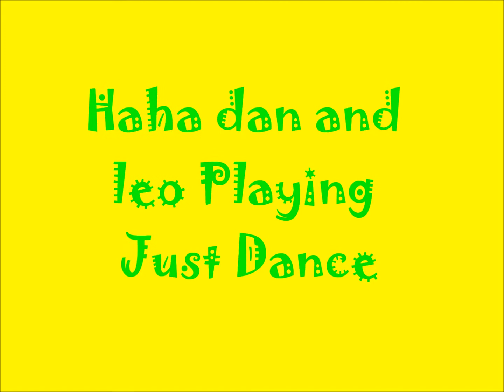HAHA FUNNY HELL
dan and my m8 leo playing just dance for wii and the fail likke hell lolz